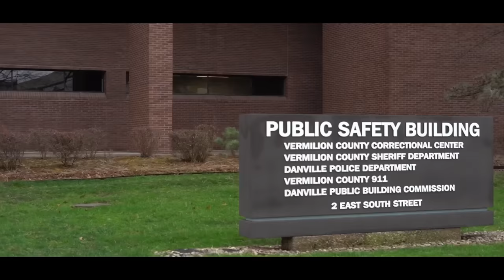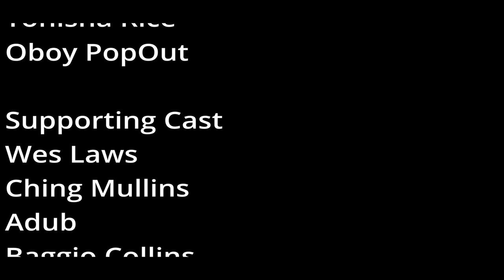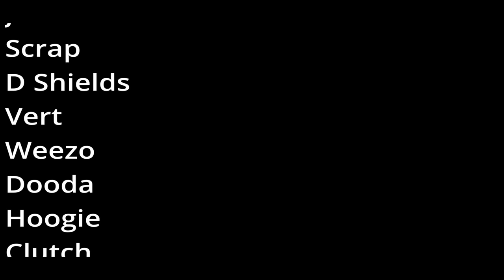Repercussions 2 (Full Movie)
With TooMuch reputation at steak and Fresh dealing with the post trauma of losing a close friend, both individuals will soon learn that with every action there's a reaction.

Shot by @mulamadeit9306
Story by Tug Jones